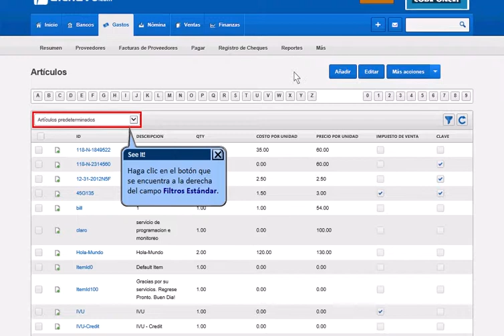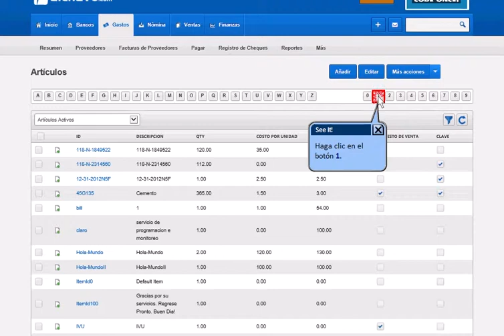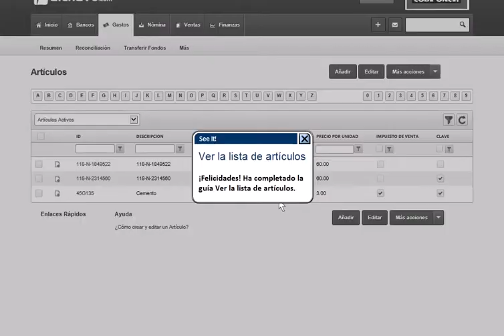Ver la lista de artículos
Como ver la lista de artículos en el módulo de Cuentas por Pagar en alchavo.com.